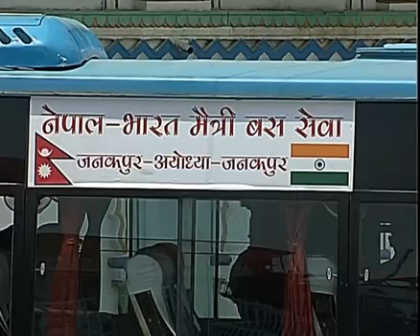Narendra modi in janakpur, Nepal